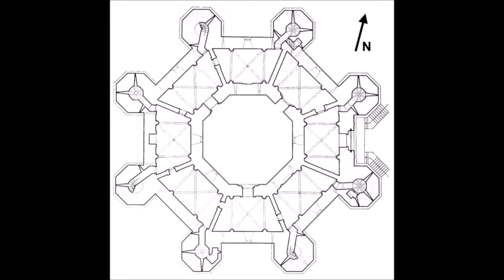I misteri di Castel Del Monte